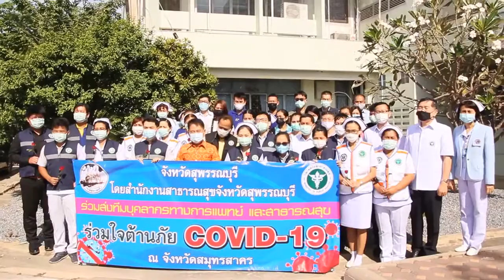สุพรรณบุรีผู้ว่าสุพรรณมอบดอกไม้ให้กำใจทีมแพทย์พยาบาลไปช่วยสมุทรสาคร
ที่สาธารณสุขจังหวัดสุพรรณบุรี นายณัฐภัทร สุวรรณประทีป ผู้ว่าราชการสุพรรณบุรี นายวรงค์ รุ่งเรือง นายแพทย์สาธารณสุขจังหวัดสุพรรณบุรี และหัวหน้าส่วนราชการที่เกี่ยวข้องร่วมกันส่งบุคลากรทางการแพทย์และสาธารณสุข พร้อมมอบดอกไม้ให้กำลังใจทีมบุคลากรทางการแพทย์และสาธารณสุข ไปช่วยจังหวัดสมุทรสาคร ในการปฎิบัติงานคัดกรองความเสี่ยงเชิงรุกไวรัสโควิด-19 ในกลุ่มเสี่ยงคนไทยและแรงงานต่างด้าวในพื้นที่จังหวัดสมุทรสาคร ระหว่างวันที่ 13 -18 ม.ค.64 ที่ศูนย์อาคารเฉลิมพพระเกียรติเทศบาลตำบลนาดีจังหวัดสมุทรสาคร เนื่องจากจังหวัดสมุทรสาครยังพบผู้ติดเชื้ออยู่ในพื้นที่จำนวนมาก ทำให้มีผู้สัมผัสที่มีความเสี่ยงสูงทั้งคนไทยและต่างด้าวมีจำนวนมากเช่นกัน
ด้านนายวรงค์ รุ่งเรือง นายแพทย์สาธารณสุขจังหวัดสุพรรณบุรี กล่าวว่าได้จัดทีมคัดกรองความเสี่ยงเชิงรุก แบ่งเป็น 2 ทีม ทีมที่1 เป็นบุคลากรการแพทย์ รพ.ด่านช้าง รพ.หนองหญ้าไซ รพ.ดอนเจดีย์ รพ.เดิมบางนางบวช รพ.สามชุก รพ.ศรีประจันต์ รวม 8 คน ออกเดินทางไปปฏิบัติหนาที่ค้นหาผู้ป่วยโควิด-19เชิงรุกโดยเดินทางวันที่12ม.ค.64 ปฎิบัติหน้าที่วันที่ 13-15 มค.64 ในเขตพื้นที่จังหวัดสมุทรสาคร ส่วนทีมที่2 เป็นบุคลากรทางการแพทย์ของ โรงพยาบาลศูนย์เจ้าพระยายมราชและ โรงพยาบาลพระสังฆราชองค์ที่ 17 รวม 8 คน จะไปปฎิบัติหน้าที่โรงพยาบาลสนาม ณ ศูนย์อาคารเฉลิมพพระเกียรติเทศบาลตำบลนาดีจังหวัดสมุทรสาคร เพื่อรองรับผู้ป่าวโควิด-19 ตั่งแต่วันที่ 13-18 ม.ค.64
ขณะที่นายแพทย์พลากร  สุภาพวานิช เป็นบุคคลหนึ่งที่เป็นตัวแทนของจังหวัดสุพรรณบุรีได้ไปปฎิบัติหน้าที่ในครั้งนี้กล่าวว่า ดีใจที่ได้ไปช่วยเหลืองพี่น้องประชาชนคนไทยและต่างด้าว ในพื้นที่จังหวัดสมุทรสาคน ส่วนตัวก็กังวนใจบางเล็กน้อย แต่ยินดีทำเพื่อคนไทยทุกคน และขอให้พี่น้องประชาชนคนไทยช่วยกันสวมแมสหน้ากากอนามัยทุกครั้งที่ออกจากบ้านด้วย สำหรับตนเองในการไปปฎิบัติหน้าที่ในครั้งนี้มีกำลังจากครอบครัวและบุคคลรอบข้าง และพร้อมที่จะปฎิบัติหน้าที่อย่างดีที่สุด
ทีมข่าว สุพรรณบุรี